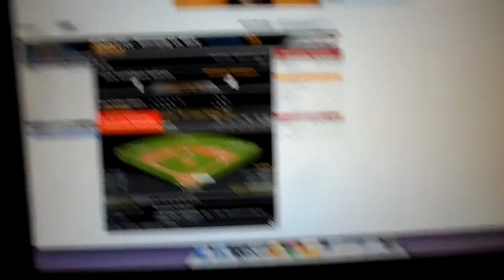Guess who is responsible for fricking things up?????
Good ol' CC! 4-1 Fish, not 5-1. 9/1/14.